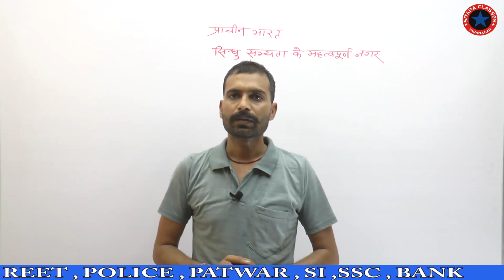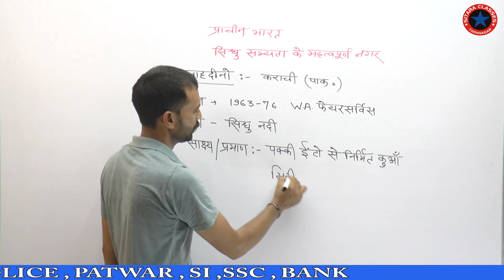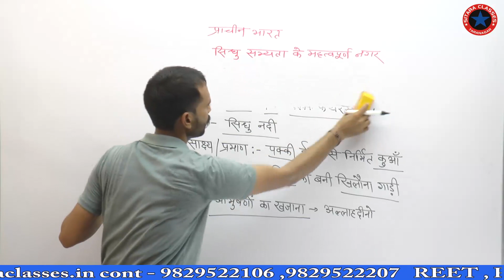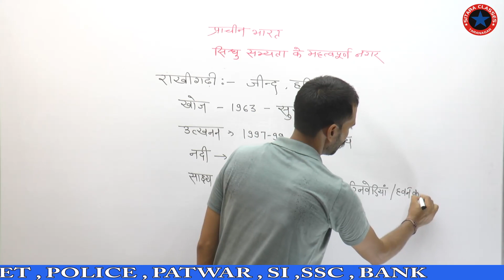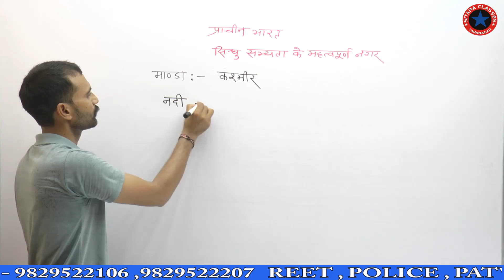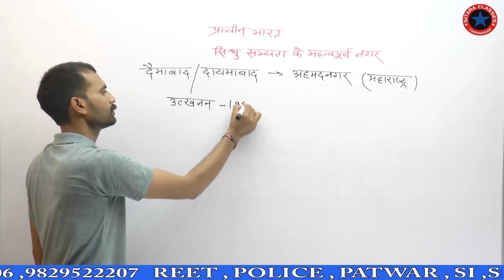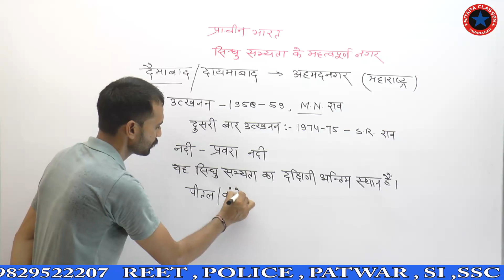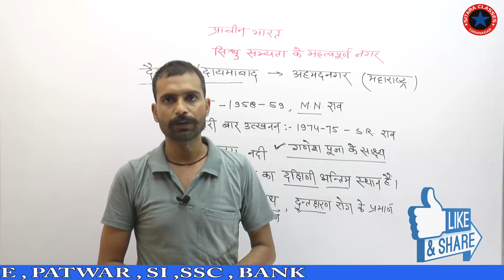History/indian history/sindhu ghati shbhyata/dayamabad/manda by Mukesh sir